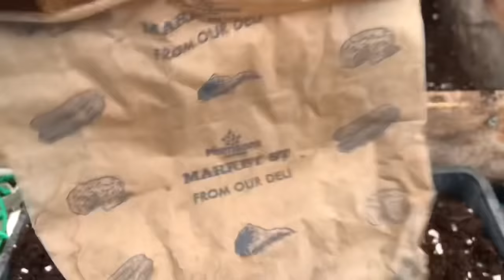Deans Lost The Plot 15/3/20 Dig, dig, dig, plot tidy & Mr Bumps Greenhouse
So this week I got motivated and made a great start on the allotment getting those jobs that have been left sorted!! to top the week off I helped John AKA Mr Bump move his 12 X 8 greenhouse from his allotment to his home. enjoy